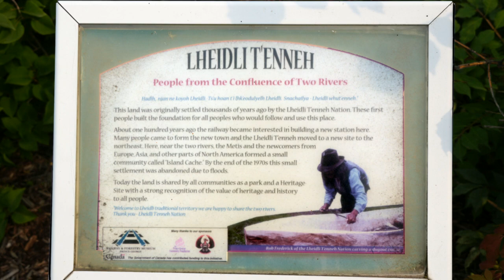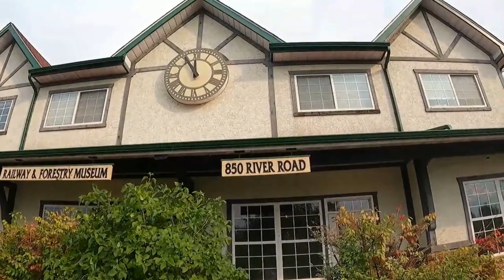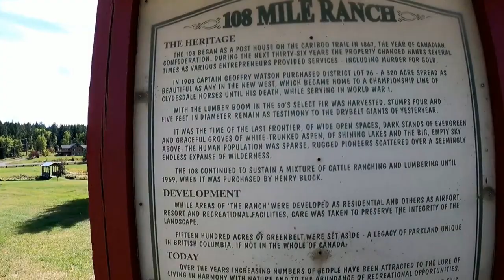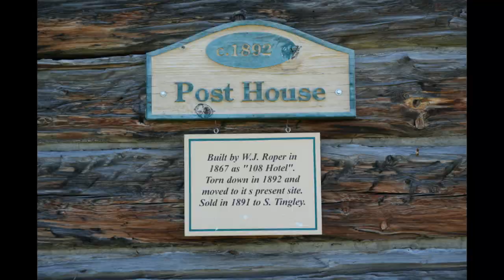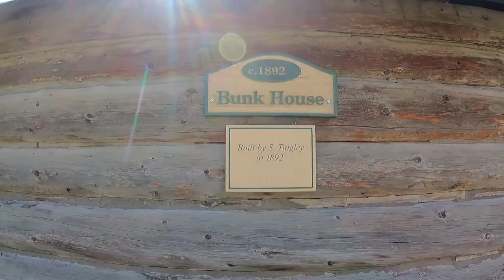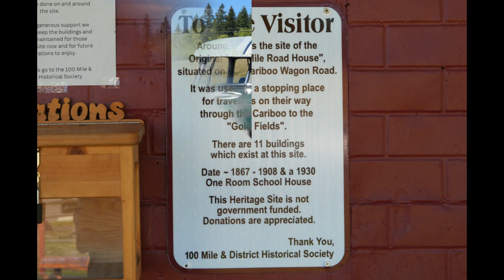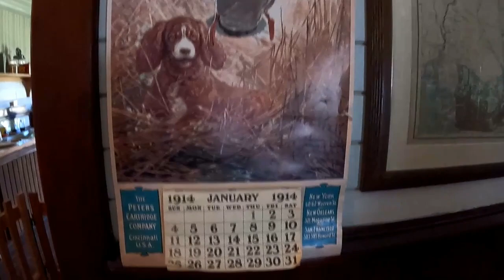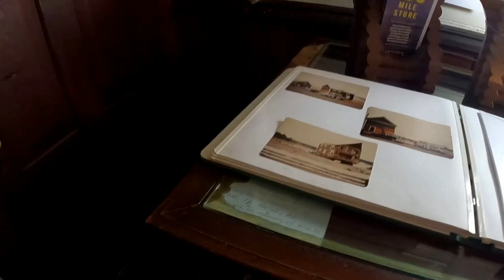T08-079 Houston, Fort George, & Quesnel BC Cananda / World's largest Gold Pan and Spinning reel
Making our way south through Canada, we saw the world's largest gold pan and the world's largest spinning reel.